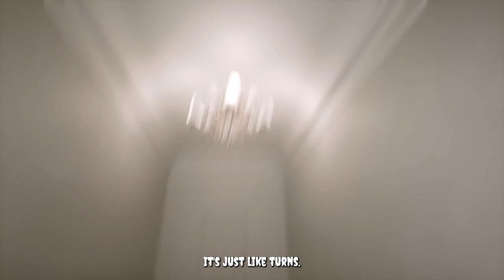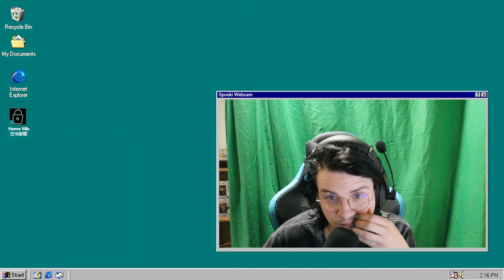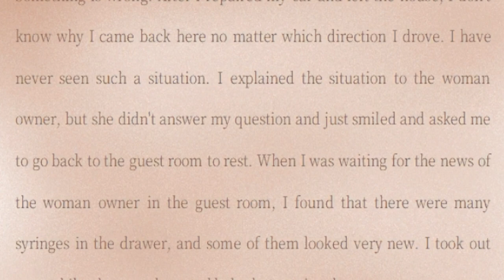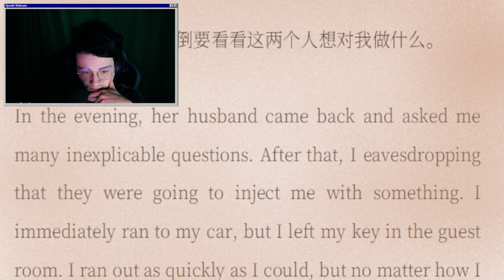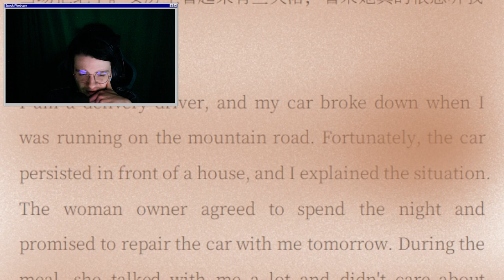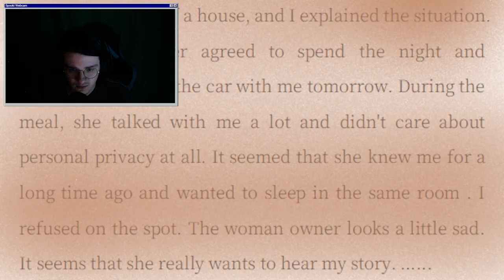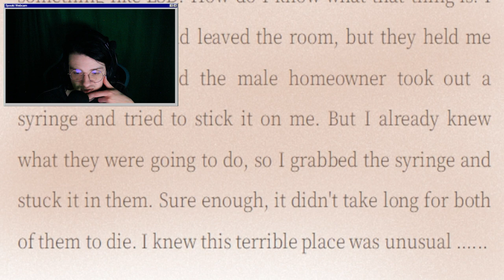I Lost Brain Cells Playing This Free Steam Horror Game | Horror Villa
I'm bored and poor and looking to get scared so I hop onto steam and download the first free horror game that catches my eye and we lost some precious brain cells in the process.

Boy does it turn out just as expected.